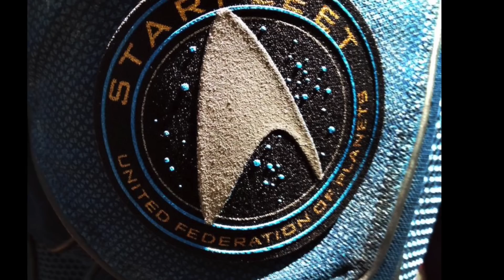Star Trek Beyond | first official image from director Justin Lin (2016) Zoe Saldana Zachary Quinto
Justin Lin just tweeted the first picture from Star Trek: Beyond, which started filming in Vancouver. Are you looking forward to the movie?